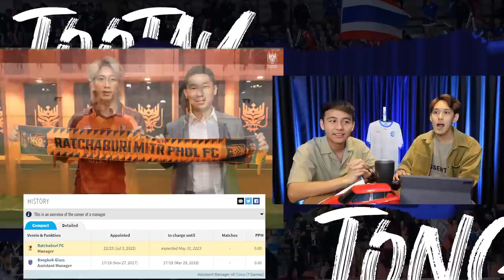ราชบุรี, ท่าเรือ, เชียงราย เปิดตัวกันรัวๆ จะเวิร์คมั้ย? | เต้ฟังต้องซุย RECAP